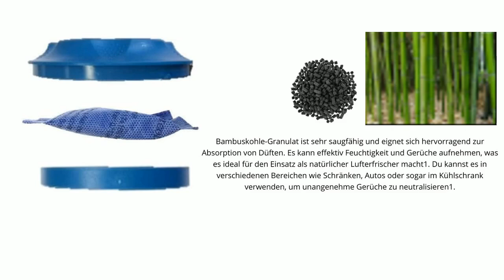Natürlicher Geruchsneutralisierer - inkl. 3 Nachfüllpacks für eine lange Wirkungsdauer -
Natürlicher Geruchsneutralisierer - inkl. 3 Nachfüllpacks für eine lange Wirkungsdauer - 2-in-1 Funktion mit Aktivkohle - Geruchsentferner Luftentfeuchter kühlschrank-deo duft geruchskiller frisch

um Gerüche zu absorbieren muss die Luft im Gehäuse zirkulieren mit unserer
Jalousietechnik strömt die Luft durch das Gehäuse ...bei Produkte die nur ein kleine Öffnung haben kommt keine rein...und kann auch nicht gefiltert werden !
Conny Clever Bambusaktiv - Die natürliche Lösung für Ihren Haushalt! Mit großen Luftschlitzen sorgt unser Bambusaktiv für eine optimale Zirkulation. Dank der hervorragenden Absorptionseigenschaften beseitigt Conny Clever Bambusaktiv Feuchtigkeit und jegliche intensiven, unangenehmen Gerüche. Die Bambuskohle sollte alle drei Monate erneuert werden, muss aber nicht weggeworfen werden: Sie kann als Dünger für Zimmer- und Balkonpflanzen weiterverwendet werden. Conny Clever Bambusaktiv - Ihre Lösung gegen Feuchtigkeit und Gerüche. Eine detaillierte Anleitung liegt bei.